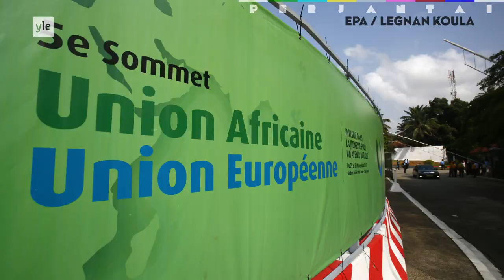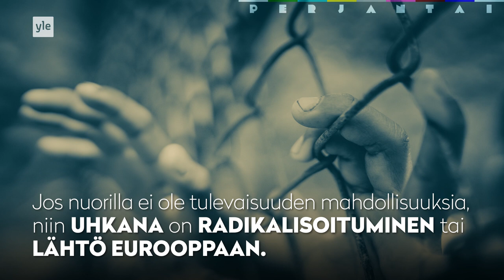PERJANTAI: Afrikka, Euroopan kohtalonkysymys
Eurooppanuorten pj Tuomas Tikkanen lähettää terveisiä Norsunluurannikolta: Afrikan nuorten on saatava koulutusta ja töitä. Vaihtoehtona on kymmenien miljoonien ihmisten kansanvaellus Eurooppaan tai nuorten radikalisoituminen.